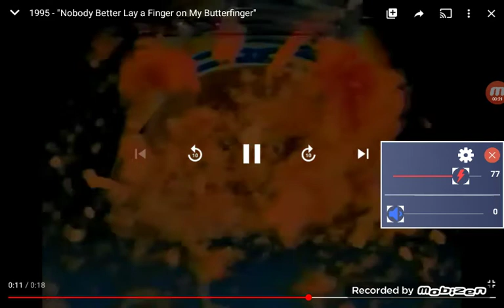Butterfinger commercial 2003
Sam man2000 meridian ms 2004